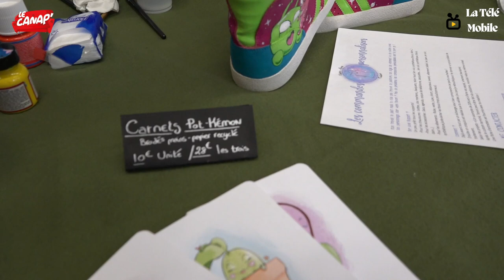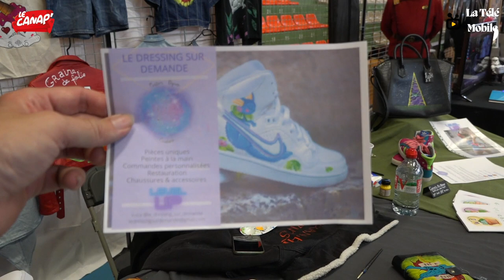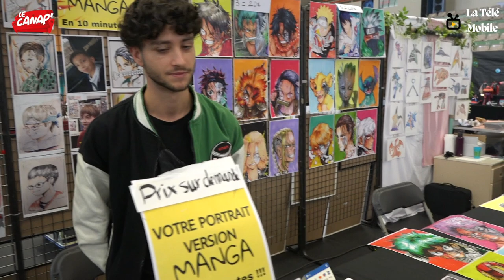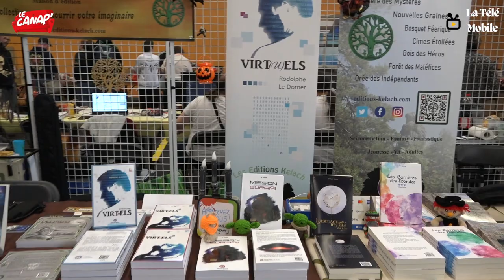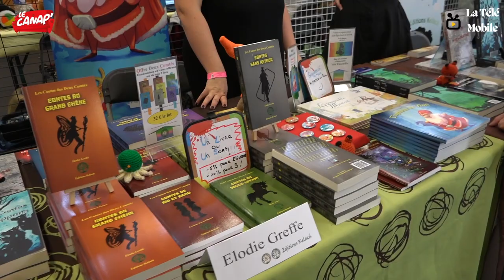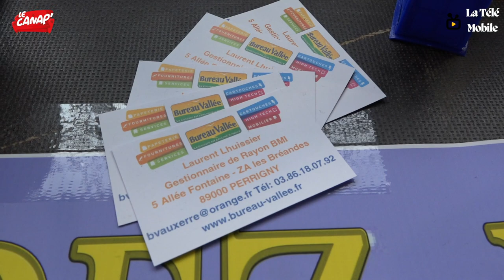Les Interviews - AGD 7 (Auxerre Galactic Days) 2022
Les Interviews par Corentin du Canap' au  AGD 7 (Auxerre Galactic Days) 2022